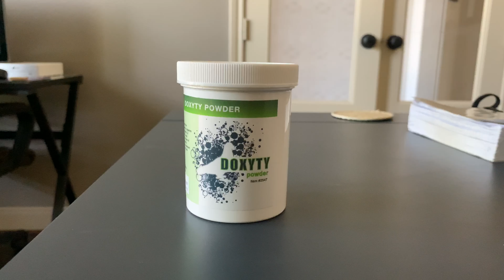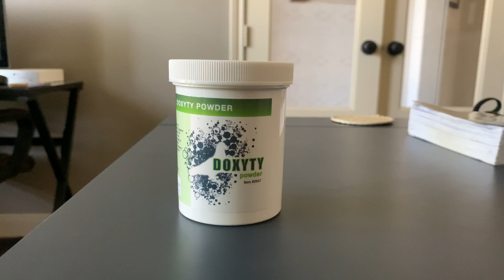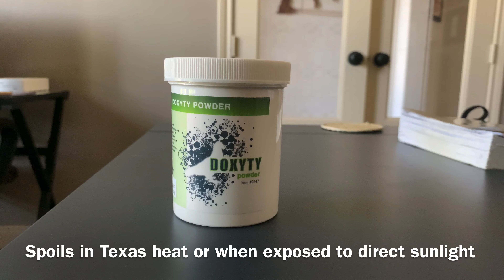Kalapatihan sa Texas: Week 2 Medication for Respiratory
7 Days medication for respiratory using Doxy-Ty, a combination of Doxycycline and Tylan